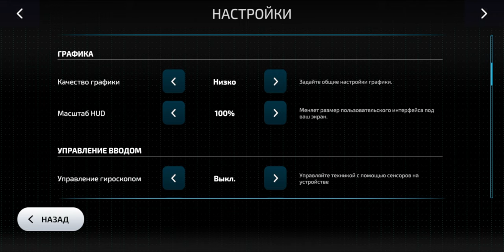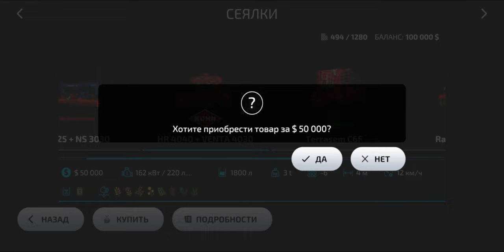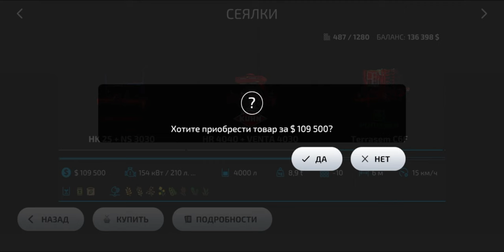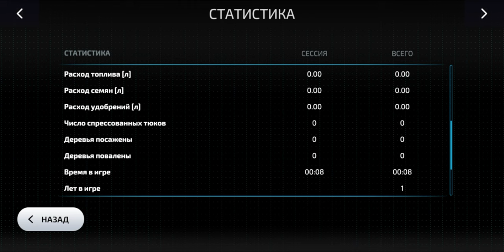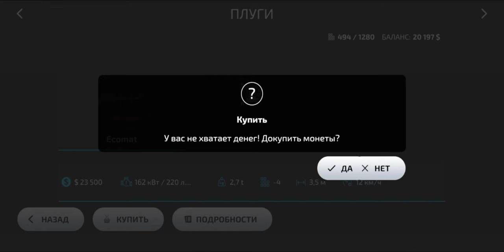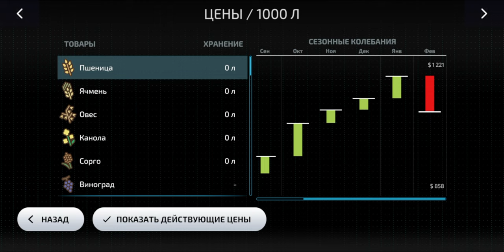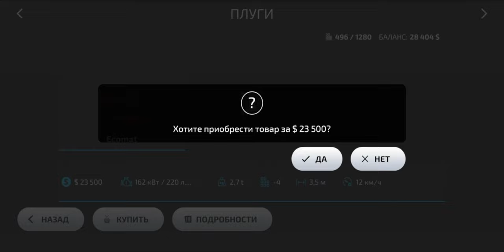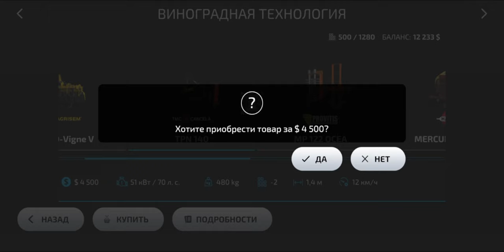Farming Simulator 23 | обзор | первый взгляд | на русском | Android | прохождение | Fs23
Оптимизация: farming simulator 23, farming simulator, farming simulator 23 прохождение, fs23, фарминг симулятор 23, farming simulator 23 gameplay, farming simulator 23 обзор, fs 23, farming simulator 23 моды, фарминг симулятор, фс 23, farming simulator 2023, farming simulator 23 первый взгляд, ферма 23, симулятор фермы, прохождение, фс23, simulator, farming, fs19, farming simulator 23 что нового, farming simulator 19, farming simulator 23 гайд, farming simulator 23 производства, ферма, симулятор фермера, farming simulator 23 прохождение на русском, симулятор, во что поиграть, фс23 моды, 23 часа челлендж, симуляторы на пк, летсплей, челлендж, tractor, farm sim 23, работа мечты, первый взгляд, ферма симулятор 23, игры на пк, kievsky, farming simulator 23 на русском, моды, vufich, фарминг симулятор 2023, farming simulator 23 геймплей, обзор, farming simulator 2019, канал степан холера, ферма симулятор, фс 23 прохождение, фермер симулятор степан холера, видео степан холера, fs23 моды, вуфич, fs23 mods, игра, игры, приколы, foxtail, lets play, трактор, farming simulator 23 мод, фарминг симулятор 19, farming simulator 23 xbox one, farming simulator 23 прохождение с другом, фермер симулятор 23, лучшие симуляторы на пк, игра фермер симулятор, деревня, 10 млн в фс23, прохождение игр, фс23 киевский, челлендж фс23, фермер симулятор, новые игры на пк, обзор игры, ничейная земля фс23, большая ферма фс23, farming simulator 2023, ферма с модами, киевский фс23, ферма с нуля, игры для слабых пк, 10 миллионов челлендж, farming simulator 23 карты, mods, карты, игра ферма, kievsky fs22, farming simulator 22 обзор на русском, farming simulator 23 новые возможности, farmin simulator 23, игра фермер, развитие фермы, farming simulator 23 trailer, farming simulator new game, farming simulator 23 как играть, стрим, farming simulator 23 с чего начать, farming simulator 23 release date, farming simulator 23 зима, farming simulator 23 деньги, 24 часа, farming simulator 2022 timelapse, битва фермеров, один из лучших роликов по ферме, фс19, 24 часа ферма, финал, киевский, и вот что случилось, фс23 24 часа, картошка, построили коровник, коровы farming simulator, как разбогатеть, где взять молоко, коровник farming simulator, как заработать, нелегальные гонки, теперь мы богаты, лецплей фс23, прошли игру, fs23 прохождение, reizen fs 23, прохождение фс 23, farmingsimulator2019, reizen play, фс 23 рп, let's play, фс 23 малиновка, малиновка, карта малиновка, бухалово фс 23, фс 23 моды, farming simulator 23 reizen play_ufa, прохождение фс22, 22, ферма 2022, новый план, моды фс23, timelapse fs23, farm sim new game, прохождение elmcreek, фс22 elmcreek, 24 часа в fs22, elmcreek fs22, прохождение фс19, уборка леса, farming simulator видео, farming simulator 17 видео, фарминг, фермер, как начать играть в фарминг симулятор 2023, farming simulator 17 прохождение, фарминг симулятор видео, farming simulator 17 летсплей, farming simulator 17 сюжет, farming simulator 17 gameplay, let&#39;s play, farming simulator 23 daggerwin, как играть в фарминг симулятор 2023 по сети на пиратке, взлом фарминг симулятор 2023, фарминг симулятор 2023 обзор, фарминг симулятор 2023 с нуля, фарминг симулятор 2023 моды, fs23 video, mr.bos, фарминг симулятор 2023 гайд, фарминг симулятор 2023 на слабом пк, фарминг симулятор 2022 на пс4, фарминг симулятор 2023 без модов, фарминг симулятор 2023 зима, фарминг симулятор 2023 прохождение с модами, farming simulator обзор, фарминг симулятор прохождение, сода эффект, дизоф, джо спин, joe speen, симулятор строителя, угар, смешные моменты, тюкование, самый большой трактор, нарезка приколов, смешная нарезка, скачать, играть, construction simulator, construction simulator 2023, курсплей для farming simulator, courseplay для farming simulator, farming simulator 17, construction simulator 23, construction simulator gameplay, camodo gaming construction simulator, construction, construction simulator pc gameplay, construction simulator 2023 gameplay, константин п, malinovka, stepan xolera youtube, прохождение фермер симулятор 23, фермер симулятор 23 степан холера, степан холера канал, видео фермер симулятор 23, летсплей ферма симулятор, карта elmcreeck, отличия farming simulator 23 от 19, прохождение карта elmcreeck, прохождение ферма 23, elmcreeck fs22 map, туман 1м, песчаный карьер, овчарня, камаз, хтз 17221, мтз 3022, т-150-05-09, посевная, свиноферма, карьер, пккузбасс, кузбасс, ротор ск-10, отличия fs19 от fs19, в чем разница farming simulator 19 и 23, неудержимые фермеры, farming simulator 22 одержимые фермеры, farming simulator 23 неудержимые, фермер симулятор 2023, fs 23 обзор, farming simulator 23 кооператив, farming simulator 23 кооп римпак, бухалово, internet cafe simulator 23, farming simulator 23 неудержимые фермеры, farming simulator 2 кооператив римпак, фс 23 обзор, фс 23 стрим, farming simulator 23 трейлер, прохождение на русском, мнение, жека херсон, farming simulator 23 дата выхода